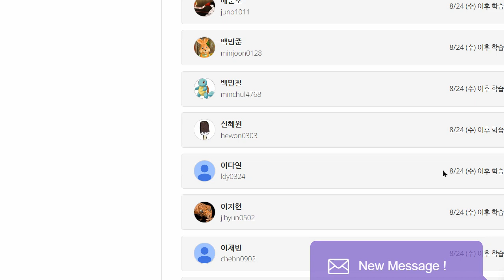신혜원 2022 09 01 보카 성취도 90